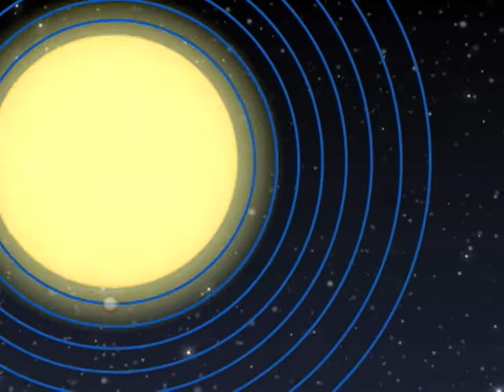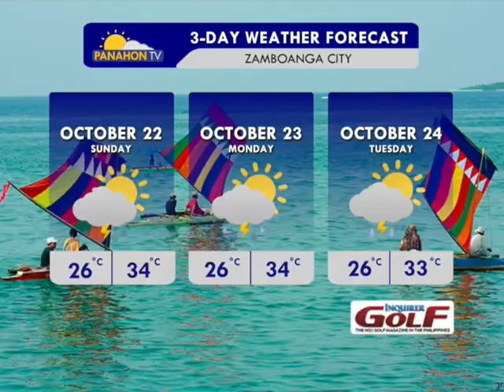Panahon.TV | October 21, 2017, 6:00AM (Part 2)